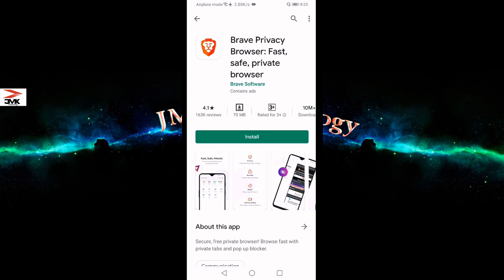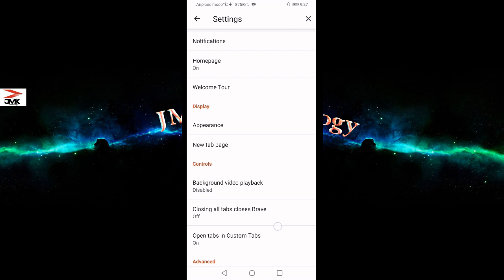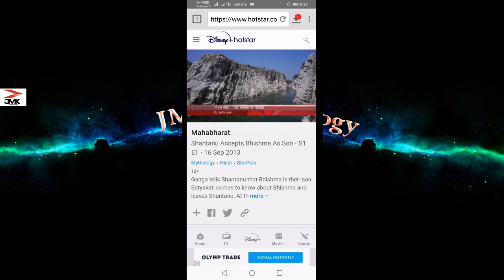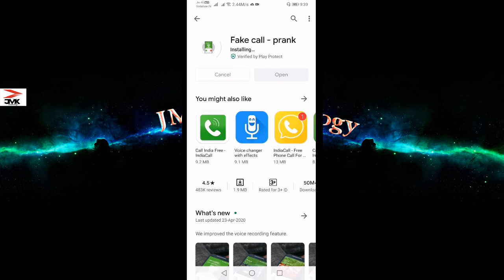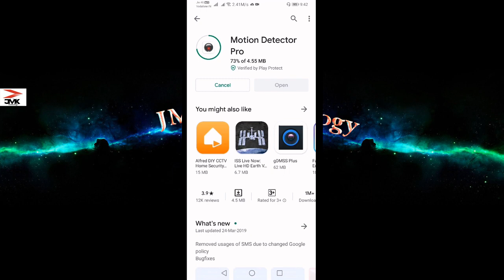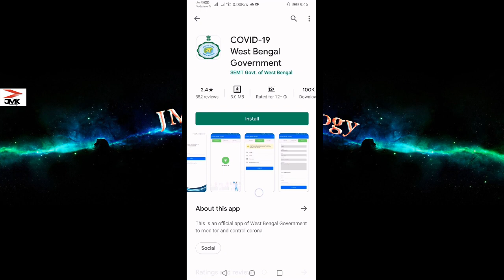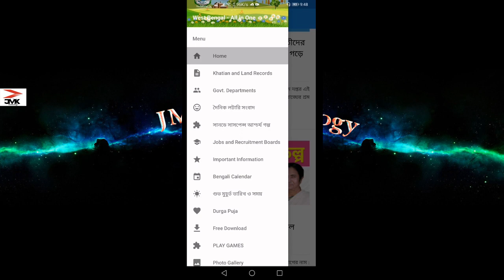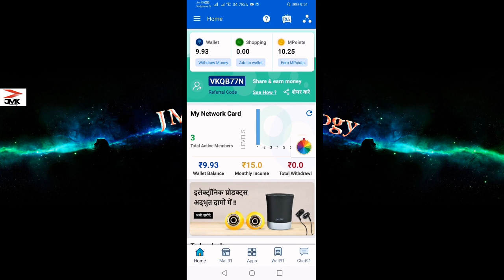6 aaps that change your lifestyle Fake call/Income/Hacking/Download/Job Notification/CCTV Camera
JMK Technology for Bengali Learner. This channel gives you basic to advanced level guidance for your you-tuber passion.
This channel also helps- like Online selling business (Flipkart, Amazon, Snapdeal) & Basic Mobile & Computer knowledge.
                      Today we know about 6  apps that change your lifestyle.